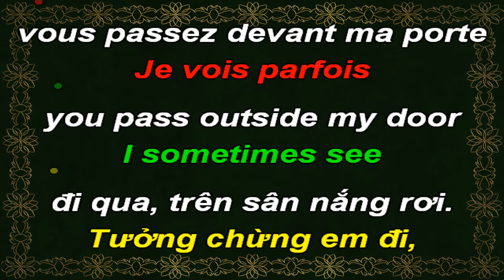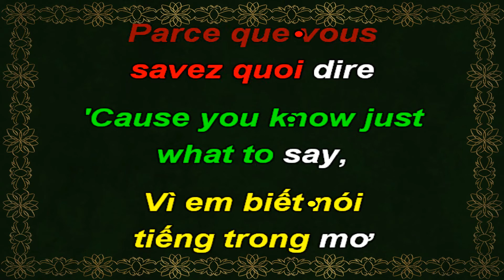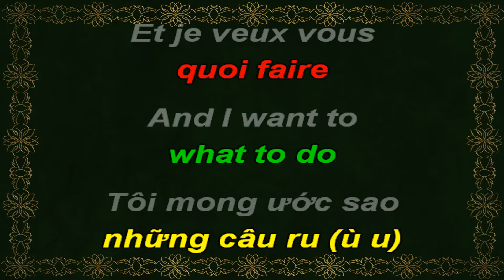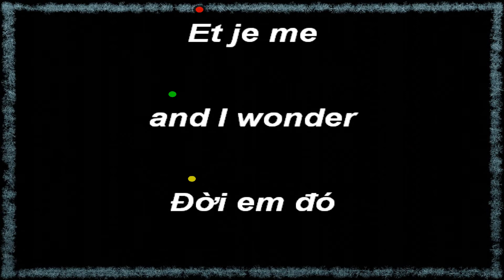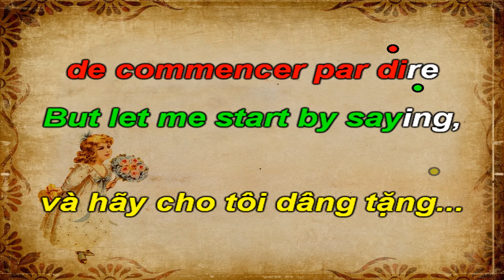Hello-Bonjour-Này Em-Karaoke Tone Nam-Gm-Ballad-Temp:60-Quốc Hiệp.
"Hello" là một bài hát của nghệ sĩ thu âm người Mỹ Lionel Richie nằm trong album hát đơn thứ hai của ông, Can't Slow Down (1983). Nó được phát hành như là đĩa đơn thứ ba trích từ album vào ngày 13 tháng 2 năm 1984 bởi Motown Records. Bài hát được viết lời và sản xuất bởi Richie, bên cạnh sự tham gia đồng sản xuất từ James Anthony Carmichael, cộng tác viên quen thuộc xuyên suốt sự nghiệp của nam ca sĩ. Nguồn cảm hứng cho "Hello" được bắt đầu lúc Richie còn trẻ, khi ông gặp một cô gái xinh đẹp bước qua nhưng quá ngại ngùng để bắt chuyện với cô. Ban đầu được dự định đưa vào album phòng thu đầu tay Lionel Richie (1982) nhưng đã không được thực hiện, bài hát là một bản R&B ballad kết hợp với những yếu tố từ soft rock mang nội dung đề cập đến nỗi lòng của một chàng trai khi không thể thổ lộ tình cảm với một cô gái, trong đó anh bày tỏ sự lo lắng sẽ bị từ chối nếu như cô gái biết được tình cảm thật sự của bản thân đối với cô.

Sau khi phát hành, "Hello" nhận được những phản ứng tích cực từ các nhà phê bình âm nhạc, trong đó họ đánh giá cao nội dung lời bài hát cũng như quá trình sản xuất nó, đồng thời gọi đây là một điểm nhấn nổi bật từ Can't Slow Down. Ngoài ra, bài hát còn gặt hái nhiều giải thưởng và đề cử tại những lễ trao giải lớn, bao gồm một đề cử giải Grammy cho Bài hát của năm tại lễ trao giải thường niên lần thứ 27. "Hello" cũng tiếp nhận những thành công vượt trội về mặt thương mại trên toàn thế giới, đứng đầu các bảng xếp hạng ở Úc, Bỉ, Canada, Ireland, Hà Lan, New Zealand, Thụy Sĩ và Vương quốc Anh, và lọt vào top 10 ở hầu hết những quốc gia nó xuất hiện, bao gồm vươn đến top 5 ở những thị trường lớn như Áo, Đức và Na Uy. Tại Hoa Kỳ, nó đạt vị trí số một trên bảng xếp hạng Billboard Hot 100 trong hai tuần liên tiếp, trở thành đĩa đơn quán quân thứ tư của Richie và cũng là đĩa đơn thứ bảy liên tiếp của nam ca sĩ vươn đến top 10 tại đây.

Video ca nhạc cho "Hello" được đạo diễn bởi Bob Giraldi, trong đó Richie hóa thân thành một giảng viên nghệ thuật ở một trường đại học đang nảy sinh tình cảm nhưng dường như không được đáp lại với một học sinh khiếm thị (do Laura Carrington thủ vai) cho đến khi ông phát hiện ra cô đang thực hiện một bức tượng điêu khắc giống như khuôn mặt ông, thể hiện rằng cô gái cũng cảm nhận được tình cảm của người thầy. Để quảng bá bài hát, nam ca sĩ đã trình diễn nó trên nhiều chương trình truyền hình và lễ trao giải lớn, bao gồm Top Of The Pops và giải thưởng Âm nhạc Mỹ năm 1984, cũng như trong nhiều chuyến lưu diễn của ông. Được ghi nhận là bài hát trứ danh trong sự nghiệp của Richie, "Hello" đã được hát lại và sử dụng làm nhạc mẫu bởi nhiều nghệ sĩ, như Luther Vandross, Richard Clayderman, Gary Barlow, Demi Lovato và dàn diễn viên của Glee, cũng như xuất hiện trong nhiều tác phẩm điện ảnh và truyền hình, bao gồm Fame, Family Guy, New Girl, Pitch Perfect 3, Shrek Forever After và Trolls.